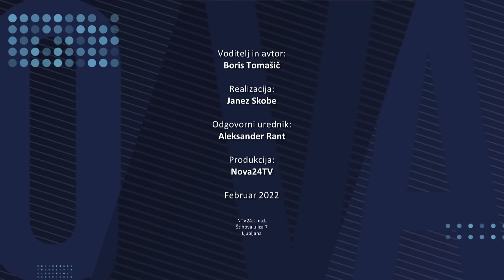[KDO VAM LAŽE] 21.02.2022 Nova24TV Kdo vam laže: O lažeh v času koronavirusa